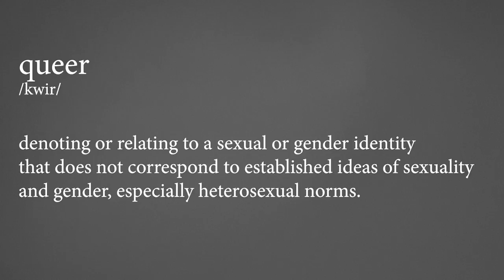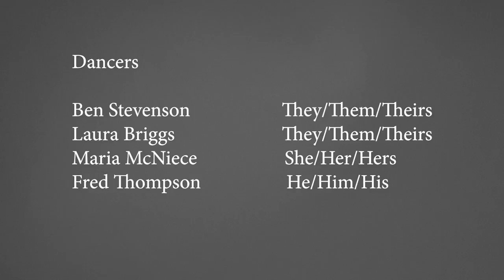Queer Improvisation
A queer experimental documentary exploring queer improvised movement in film. Every step in making this film was improvised and every person involved in the making identifies as part of the queer community.

Created by Amanda Obando at Emory University in 2018 as part of Campus MovieFest, the world’s largest student film festival.

Cast & Crew:
Amanda Obando – Captain